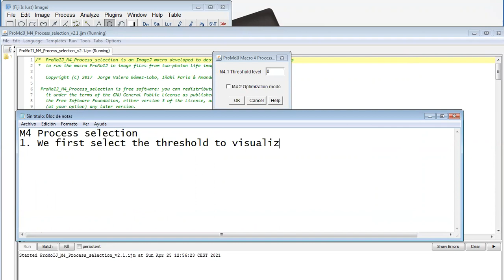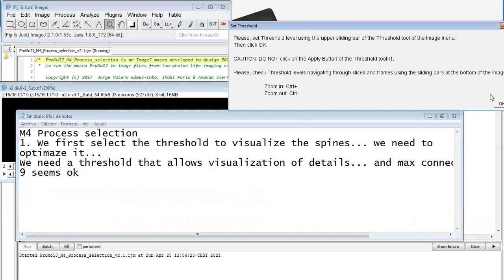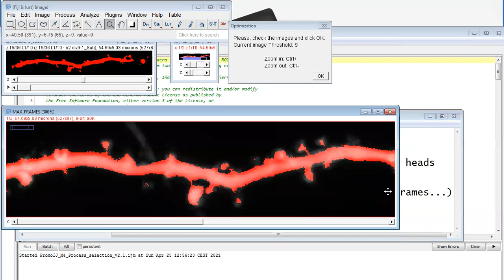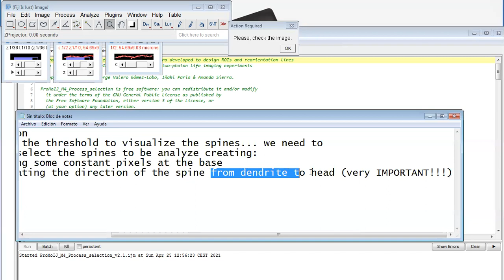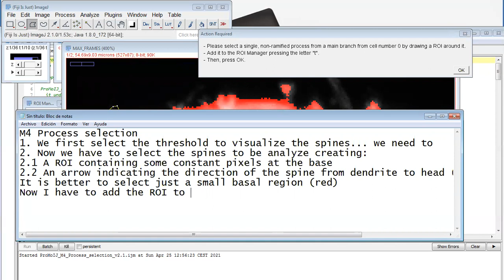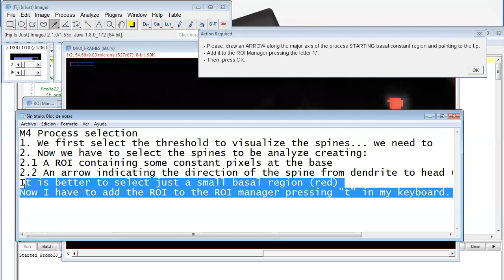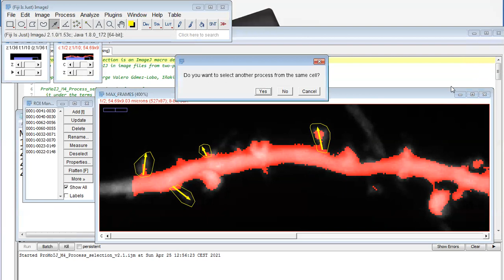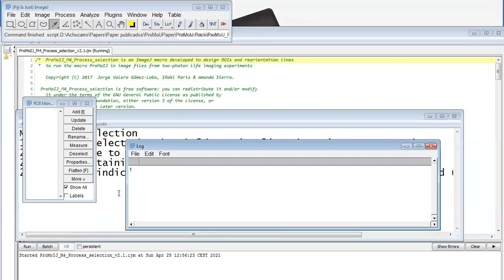03 Selection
Third video about ProMoIJ for spine motility analysis. This time I show how to use the M4 macro of ProMoIJ to select the dendritic spines.